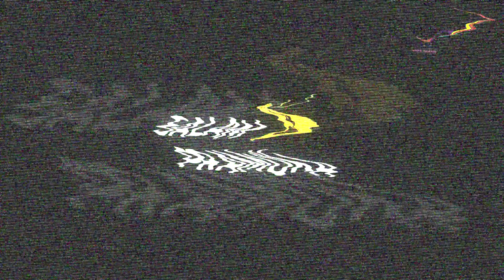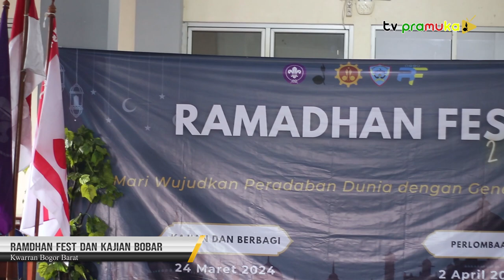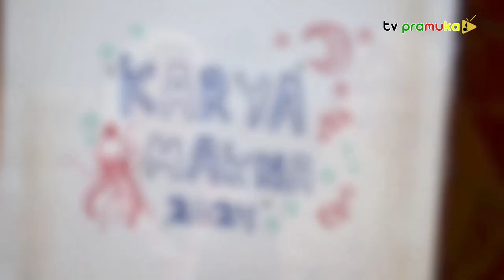[SalamPramuka] Edisi Sabtu 06 April 2024